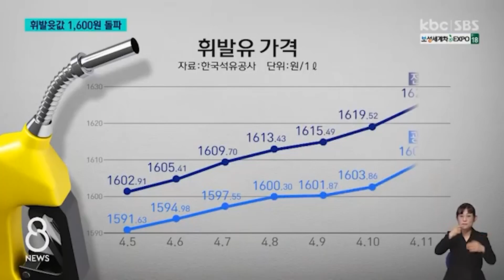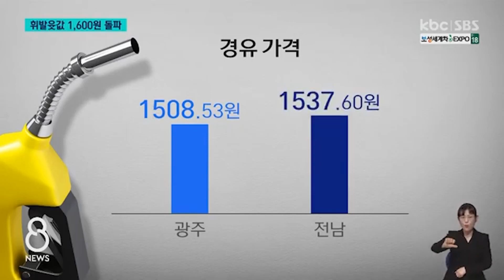휘발윳값 1,600원 넘어서..다시 물가 자극하나 / KBC뉴스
국제유가가 상승하면서 국내 휘발유와 경유 가격도 가파르게 오르고 있습니다.

광주·전남의 휘발윳값도 1,600원을 넘어섰는데요.

경제에 전방위적으로 영향을 미치는 유가가 상승하면서 잡히는 듯 했던 물가를 다시 자극하는 것 아닌지 우려가 커지고 있습니다.